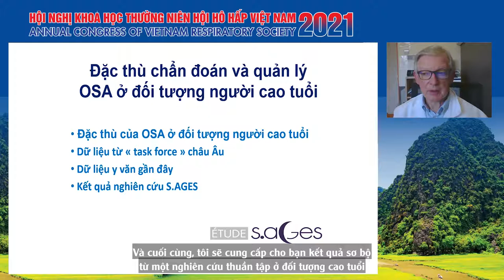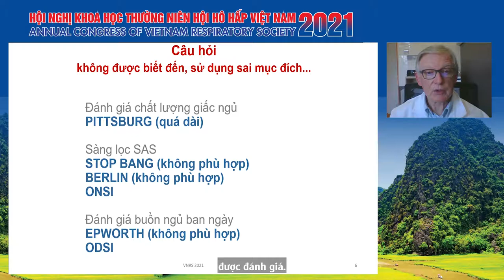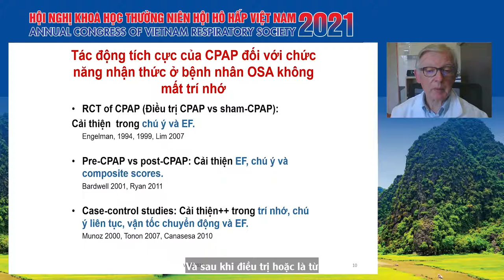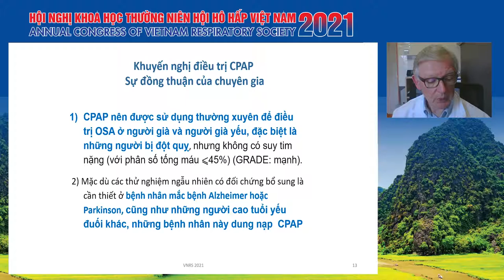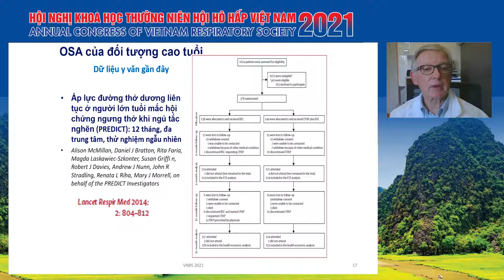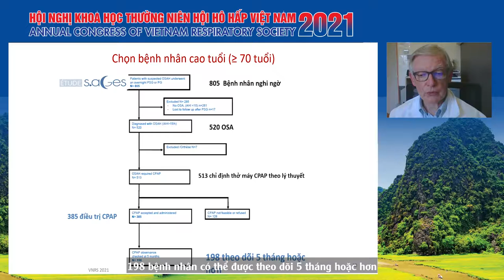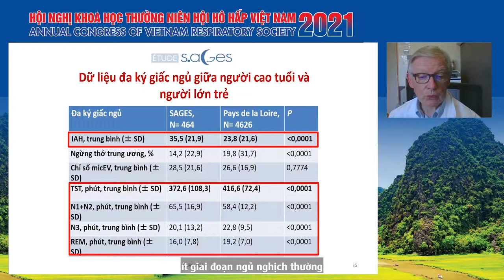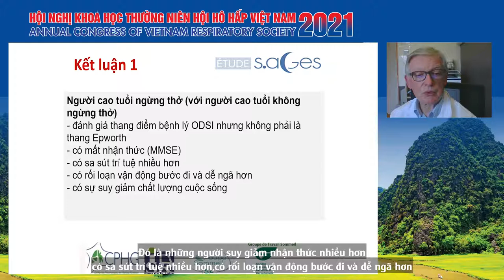OSA ở người cao tuổi